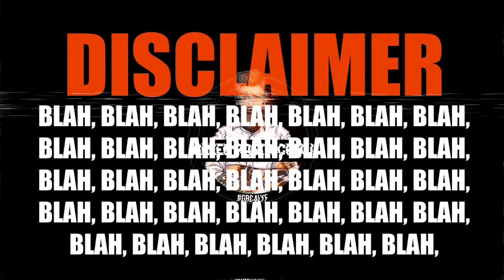Ukkadathu -Arul-Grc Ent-DjRemixFm.Com.My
Get Ready Everyone

Another Mix From Grc Ent

Tittle: Ukkadathu Papadame
Mix&Mastered:Dj MassS
Vid By:Dj MassS
Remix Label : Grc Ent